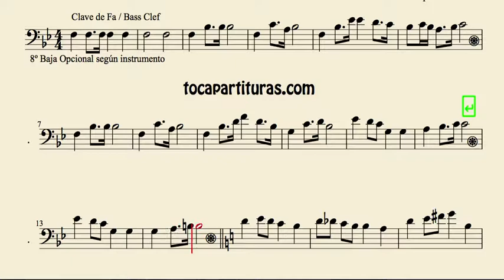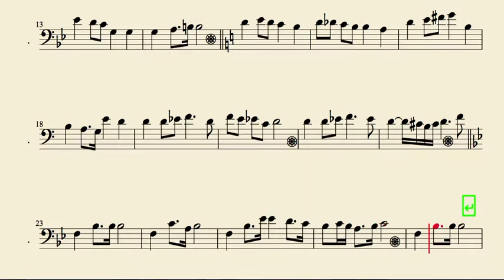Marcha Nupcial Partitura de Chelo Trombón Fagot tuba bombardino... en Clave de Fa